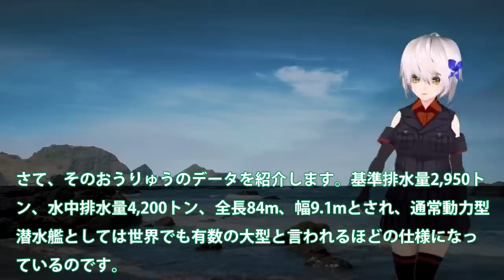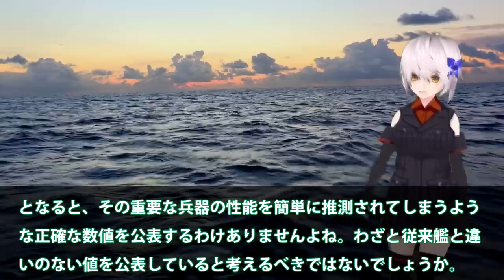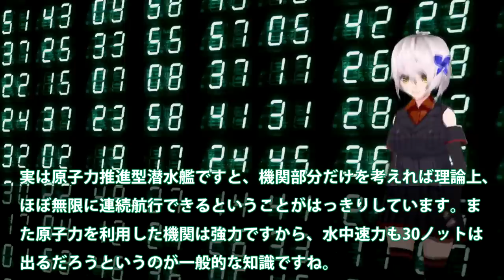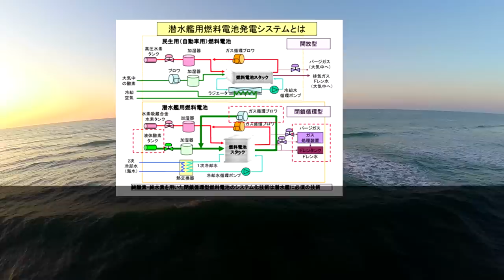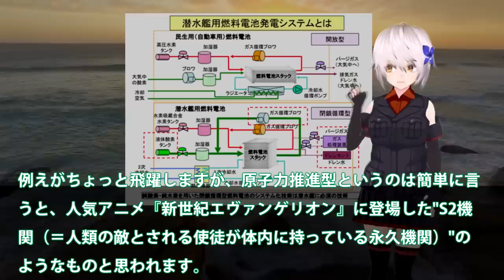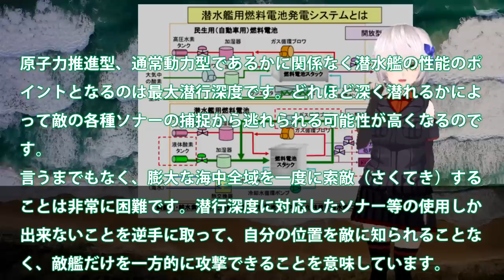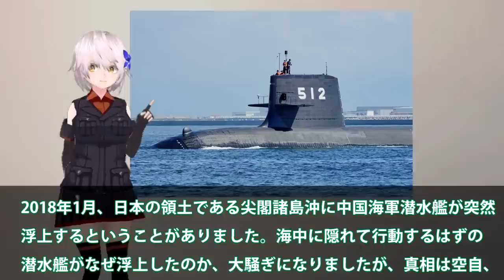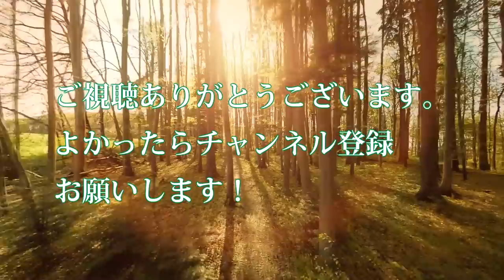【軍事解説】海自潜水艦ついに潜航深度バレる！そうりゅう型に隠された真実？海自秘密兵器リチウムイオン電池の謎に迫る・・・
関連動画
進水する潜水艦。「はくげい」

引用・転載「出典：海上自衛隊ホームページ」
引用・転載「出典：航空自衛隊ホームページ」
引用・転載「出典：陸上自衛隊ホームページ」